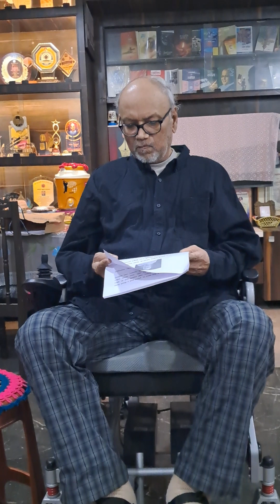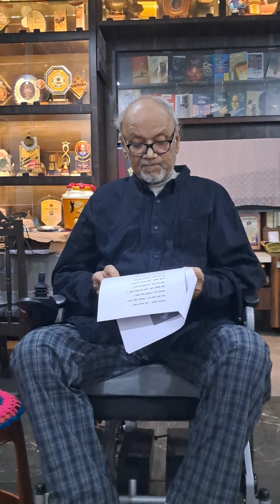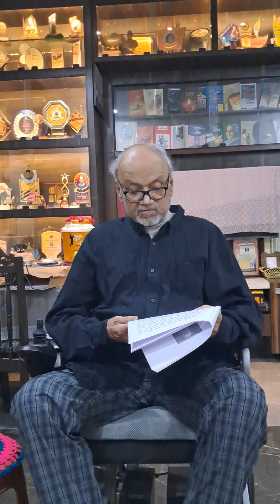अखिल भारतीय शेतकरी मराठी साहित्य संमेलन;मोजरी